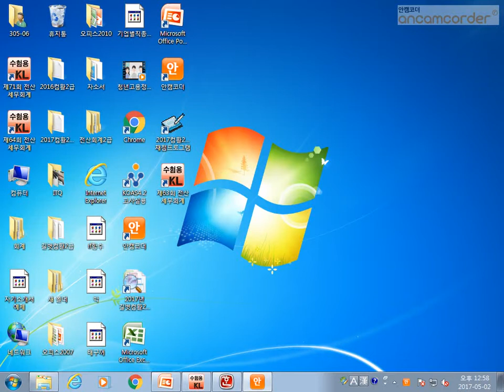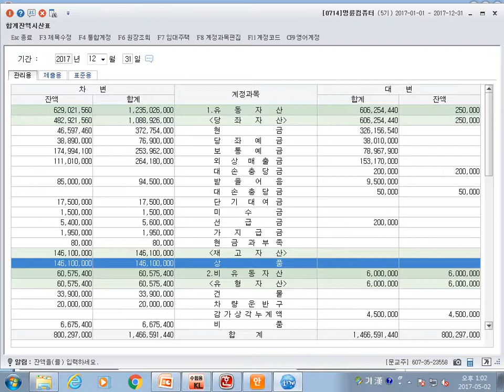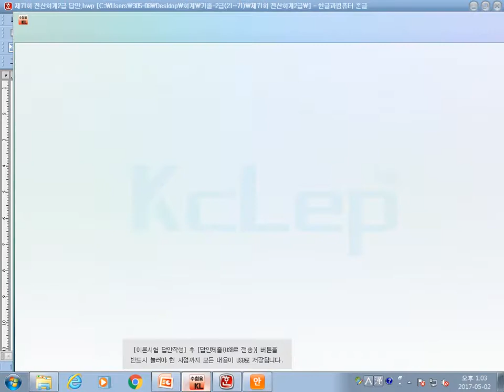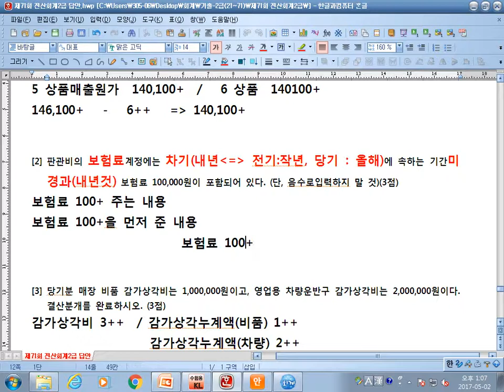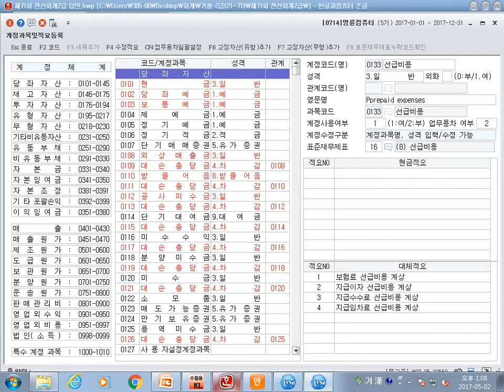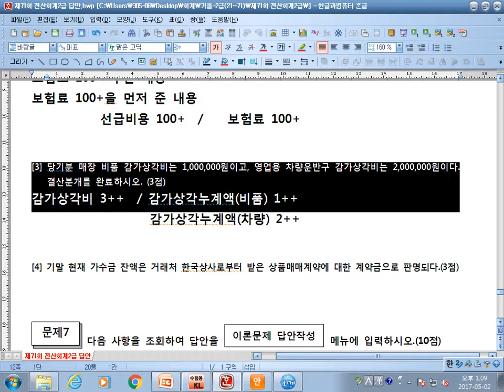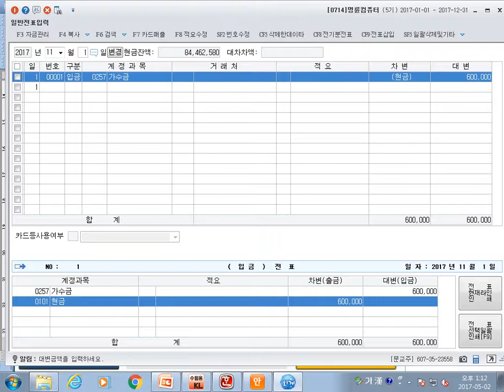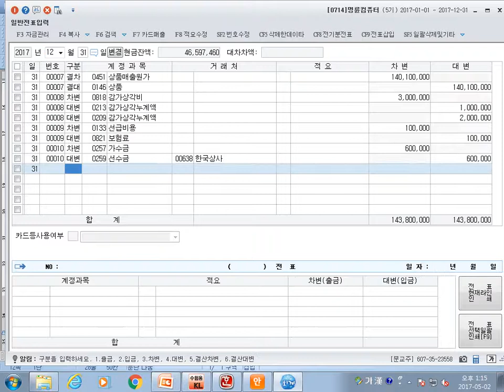전산회계2급 기출문제 71회 실기 6번까지 원샷원킬 전산회계